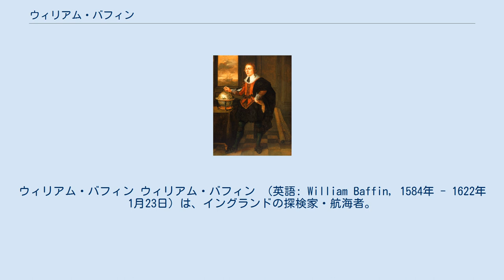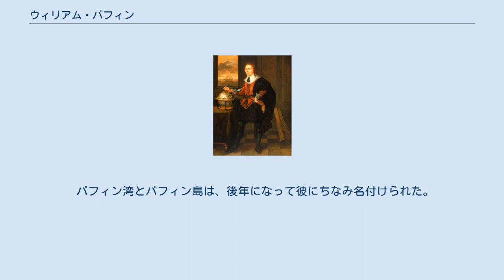ウィリアム・バフィン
ウィリアム・バフィン ウィリアム・バフィン （英語: William Baffin, 1584年 - 1622年1月23日）は、イングランドの探検家・航海者。
彼の前半生については何もわかっていないが、ロンドンで下層階級に生まれたこと、自身の勤勉さと不屈の精神で次第に頭角を現したことが推測されている。
 彼の名前が最も古くに登場するのは1612年で、北西航路を探す旅の主任の水先案内人として、ジェームズ・ホール船長に雇われた。
ホールはグリーンランド西岸で先住民と争い殺されたため、バフィンはその年から2年間をスピッツベルゲン島で捕鯨業に従事した（当時ムスコヴォイ会社の管轄下にあった）。
 1615年、バフィンは北西航路を探す会社に入社し、小さな船ディスカヴァリー号のロバート・バイロット船長に水先案内人として同行した。
この時にハドソン海峡を調査した。
この航海におけるバフィンの天文学知識やその正確さは、2世紀後に同じ場所を通ったウィリアム・エドワード・パリー卿によって確認された。
 同じ年のうちに再度ディスカヴァリー号で航海に出、デイヴィス海峡を通ってバフィン島の北に良港を見つけた。
この時発見した海峡のいくつかには、航海の後援者にちなみランカスター海峡、スミス海峡、ジョーンズ入り江の名をつけた。
彼はジョン・デイヴィスがやってきたときよりも300マイル（480キロメートル）北方におり、以後236年間バフィンを超えた者は現れなかった。
 彼は望みを抱いていたものの、北西航路でインドへ向かうルートの調査は打ち切られた（1818年にロス艦長に再発見されるまでバフィンの探検は疑問視されていた）。
バフィンはイギリス東インド会社の仕事に就き、1617年から1619年まで英領インドのスーラトへ向かった。
彼がこの航海で行った紅海とペルシャ湾の検分は、東インド会社に非常に有益なものとなった。
1620年代初め、イングランドとペルシャの戦い（1622年のホルムズ占領）がゲシュム島で起こっていた最中に再びホルムズ海峡に向かったが、戦闘で重傷を負い死亡した。
 バフィン湾とバフィン島は、後年になって彼にちなみ名付けられた。